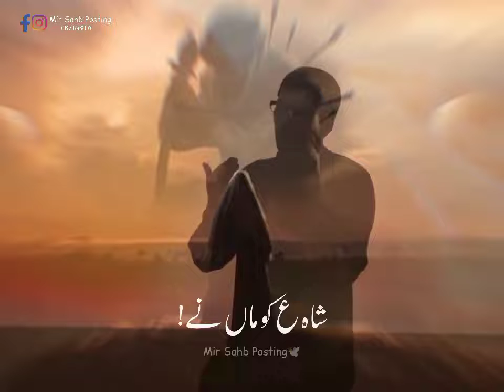Muharram 2022 1444 Mir Hasan Mir Noha Status By KarbaLa 72#shorts